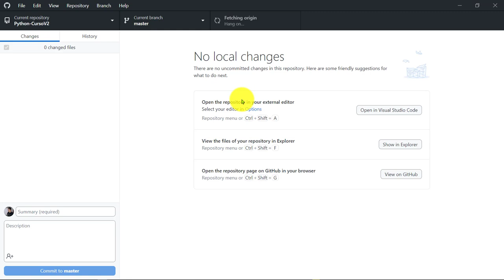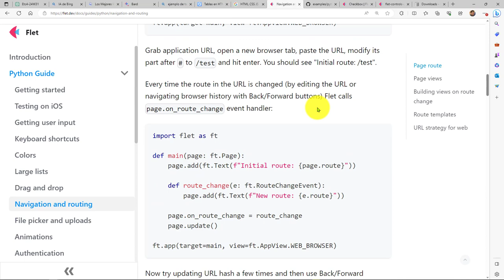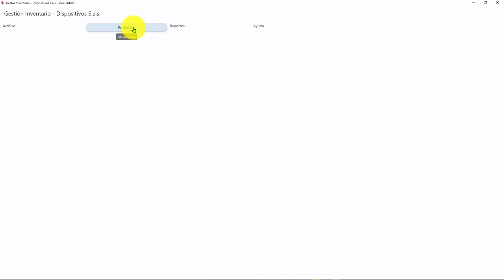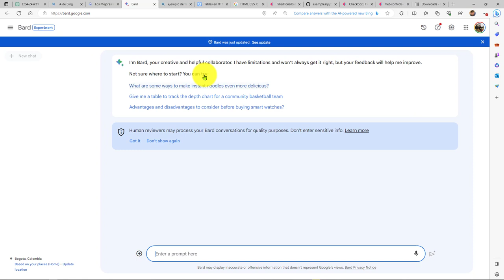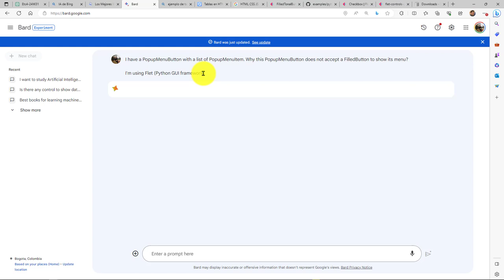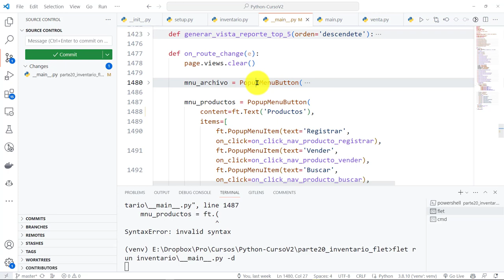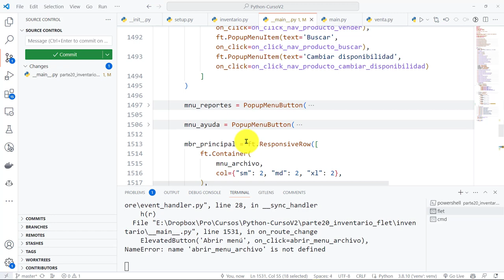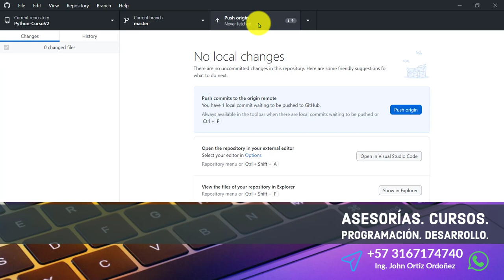Python Curso V2: 900 Intentando Mostrar un Menú PopupMenuButton desde Otro Botón del Framework Flet